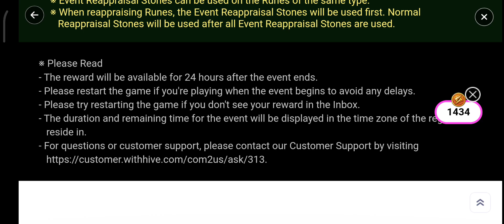🎉🥳[Event] ★SKY FEVER SEASON★ 2024 Booster Fever Event!🥳🎉 - Summoners War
Senin 14th October 2024, Pukul 15:53sm (TST)
Senin-Minggu 14th/1st October Tors December 2024, Pukul 6:59am (TST)
Senin 2nd December 2024, Pukul 12:00pm PST
Selasa 3rd December 2024, Pukul 6:59pm PDT

★2024 SKY FEVER SEASON★​ will go live!
Enjoy three special boosters during the event to progress further. 🥳🎉
★ Cairos Dungeon [Rune/Artifact] Booster
★ Rift of Worlds [Grindstone/Gem] Booster
★ [Rune Reappraisal] Booster

※ The ninth [10th anniversary event] scheduled for late October on the [SUMMONER 10X10 FESTIVAL] page will be the [2024 ★SKY FEVER SEASON★ Event], and the event will be held in mid-October.

📆 Event Period ⏰
After each server v8.5.0 update - Dec. 1, 6:59 AM PST
* Rewards are available until Dec. 2, 6:59 AM PST

■ Event Details
[How to Earn Fever Tokens]
Content drop
Arena + World Arena gameplay
Obtain Crystals
Use Crystals

★Daily Bonus Mission★
Get rewards based on the Fever Tokens you collect daily!
60 Fever Tokens Collected Today: Mana Stone +100,000
120 Fever Tokens Collected Today: Energy +100, Mana Stone +100,000
180 Fever Tokens Collected Today: Energy +50
240 Fever Tokens Collected Today: Energy +50
300 Fever Tokens Collected Today: Energy +50

* Daily bonus missions and rewards reset at 8:00 AM PDT/7:00 AM PST.

🎁 ★EVENT 1★ Cairos Dungeon Rune/Artifact Booster
Use Fever Tokens to purchase one Booster, which . last for 24 hours.
The drop rate of the selected [Rune/Artifact will be doubled]!
- Purchase a Cairos Dungeon Rune or Artifact Booster (-60 Fever Tokens)
* The first purchase is free.

🎁 ★EVENT 2★ Rift of Worlds Booster
Use Fever Tokens to purchase one Booster, which will last for 24 hours.
The drop rate of the selected [Grindstone/Gem will be doubled]!
- Purchase a Rift Raid or Rift Dungeon Booster (-60 Fever Tokens)

※ Cairos Dungeon Booster / Rift of Worlds Booster Instructions
* The boosters can be purchased with no limit.

*All Cairos Dungeon Boosters, Rift Raid Boosters, and Rift Dungeon Boosters can be activated together.
(E.g. Giant’s Keep Rune Booster, Steel Fortress Artifact Booster, Rift Raid Grindstone Booster, and Fire Beast Gem Booster can be activated together.)

* You can select one type when activating each booster.
(E.g. For the Giant’s Keep Rune Booster, you cannot select both [Despair] and [Swift].)
* Booster Extension: When extending the same type of booster in the same dungeon, the remaining time from the previous booster will be added.

* Booster Change: When switching to a different type of booster in the same dungeon, the remaining time of the previous booster will be reset.

* Boosters can only be used until the reward collection period ends. The total accumulated time of the booster cannot exceed the remaining time until the reward collection period ends.

* The remaining time of each booster will be updated when re-entering the event page.

*​ The first Booster purchase for each dungeon won't cost Fever Tokens.

*​ If you use Rune Set Fix, only the Rune type selected from the Rune Set Fix will be dropped.

🎁 ★EVENT 3★ Rune Reappraisal Booster
Purchase up to 15 types of Reappraisal Stones, up to 10 times per type, during the event period.
- Purchase a Event Reappraisal Stone once (-60 Fever Tokens)
​※ Rune Reappraisal Booster Instructions
* Event Reappraisal Stones will disappear after Dec. 11, 6:59 AM PST.

* Select the type of Reappraisal Stones you want to purchase from the event page. The Reappraisal Stone type you purchased 10 times cannot be purchased anymore.

* Event Reappraisal Stones can be used on the Runes of the same type.

* When reappraising Runes, the Event Reappraisal Stones will be used first. Normal Reappraisal Stones will be used after all Event Reappraisal Stones are used.

* You cannot select [Intangible] Event Appraisal Stones.

📖 Please Read 📖

- Fever Tokens are dropped from [Scenario of all areas/ Cairos Dungeon/ Rift Dungeon/ Rift Raid/ Dimension Hole].

- The number of Fever Tokens dropped differs according to the Energy consumption of the content/stage.

- Crystals obtained from events will not count.

- The duration and remaining time for the event will be displayed in the time zone of the region you reside in.

Thanks!🙏